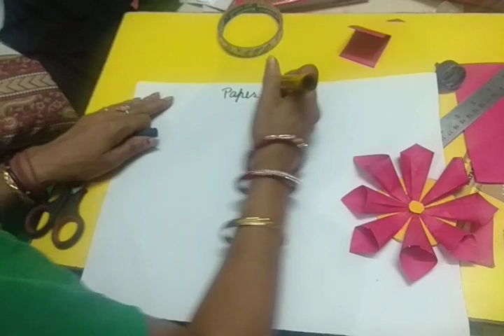Paper Folding Flower | Class VII-C | Sunita Kaushik | RV Gohana Road